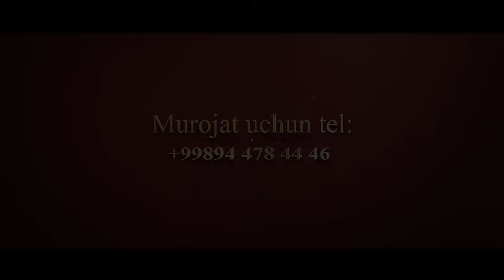15 03 23#Каттақурғон#Халиса булиб турган хонадонида.Кутилмаган#@ сурприз#